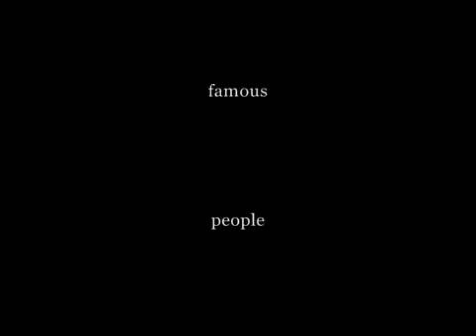ΜΙΑ ΑΜΥΓΔΑΛΙΑ ΑΝΘΙΖΕΙ ΣΤΗ ΝΕΚΡΗ ΓΗ - claps.gr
ΜΙΑ ΑΜΥΓΔΑΛΙΑ ΑΝΘΙΖΕΙ ΣΤΗ ΝΕΚΡΗ ΓΗ - claps.gr - ΔΙΑΔΙΚΤΥΑΚΗ ΤΗΛΕΟΡΑΣΗ, ΤΟΥΛΑ ΜΠΟΥΤΟΥ, ΠΑΝΤΕΛΗΣ ΘΑΛΑΣΣΙΝΟΣ, ΣΤΕΛΙΟΣ ΓΟΥΤΗΣ, ΜΑΡΟΥΣΩ ΓΕΩΡΓΟΠΟΥΛΟΥ, ΕΛΕΑΝΝΑ ΦΙΝΟΚΑΛΙΩΤΗ,ΘΕΑΤΡΟ ΠΑΡΑΜΥΘΙΑΣ